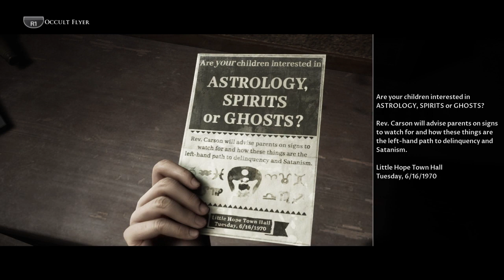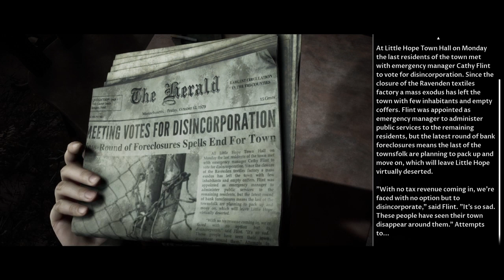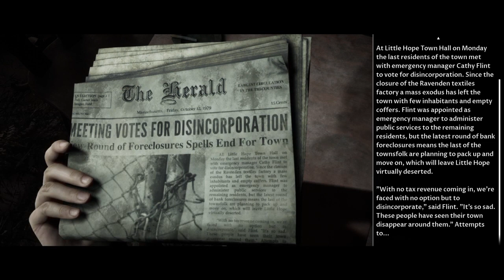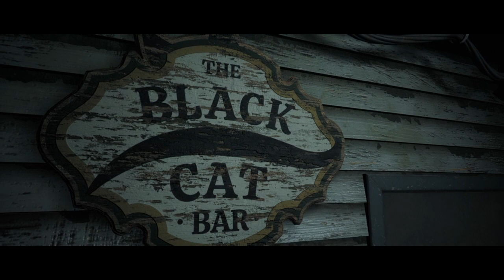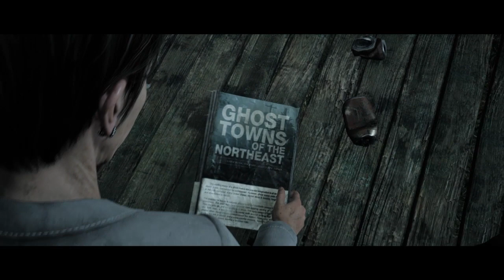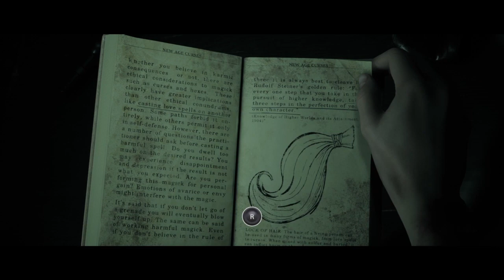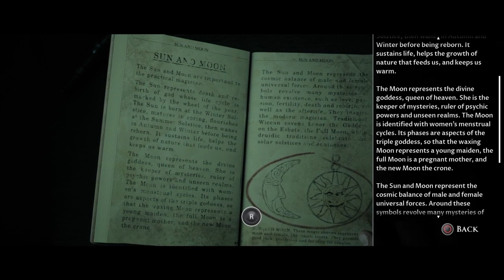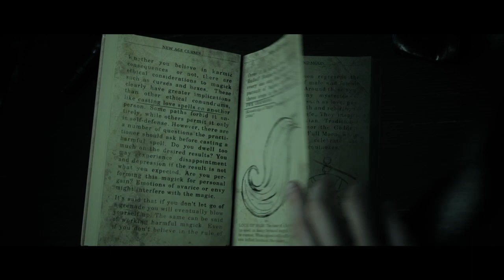|LITTLE HOPE| I could‘ve stole his Girl...